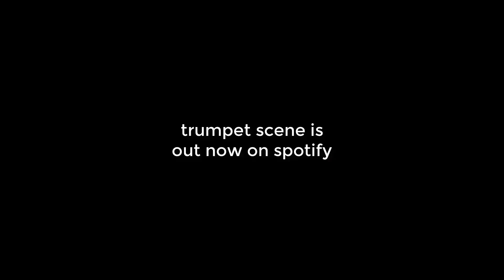i got spotify!